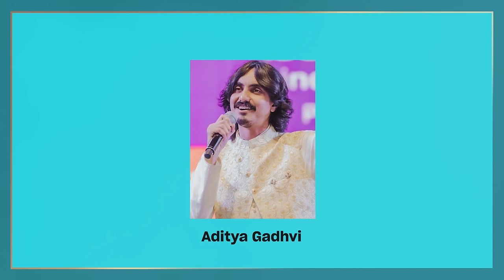The Film Companion Music Adda 2023 | Rohini Ramnathan | Amazon Music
The Film Companion Music Adda 2023, powered by Amazon Music, features an extraordinary lineup of artists including Sunidhi Chauhan, Amitabh Bhattacharya, Shilpa Rao, Sachin-Jigar, and Achint Thakkar. They delve into the songs that have surprised them over the past year, highlighting the unpredictable nature of music reception and the joy of seeing regional music gain mainstream success. The artists share their thoughts on the importance of honesty and intent in their work, and how these values resonate with audiences. They reflect on the evolving ways people consume and interact with music, especially in the age of social media and digital platforms.

Listen to your favorite music on the Amazon Music App

01:45 Surprising Chartbusters And Their Surrounding Reactions.
05:35 Sachin-Jigar On Tere Vaaste Reaching Unexpected Corners
09:54 Shilpa Rao On Tere Hawaale Being Of Huge Devotion
11:15 Amazon India’s Best Of 2023 Playlist
13:35 Shilpa - The Lucky Mascot
19:50 Achint Thakkar On Khalaasi Not Being An Old Folk Song
26:10 Amitabh On Arriving At What Jhumka
28:05 Sunidhi 2.0
34:45 Why Are Sachin-Jigar So Underrated?
41:10 Shilpa Going “Pan-India”
44:06 Scoring For OTT Platforms
52:31 Sunidhi On Woh Tere Mere Ishq Ka
55:25 The One Line They Had Most Fun Composing/Singing
1:06:40 “Not Knowing Is The Greatest Feeling”